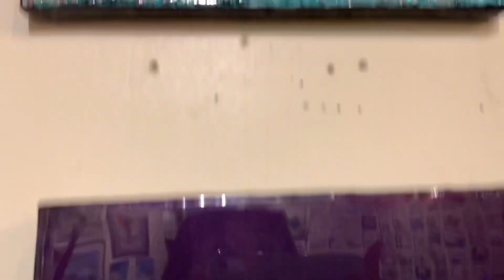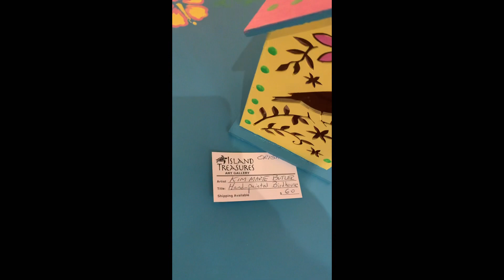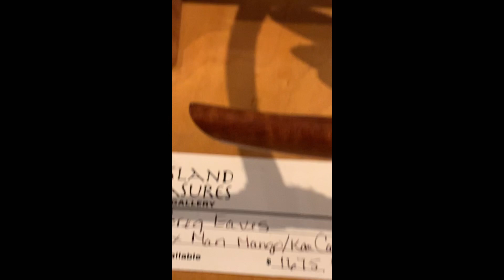Kailua Art Gallery Hawaii